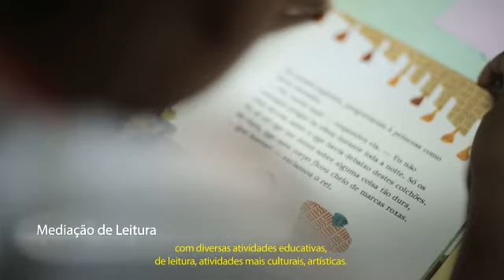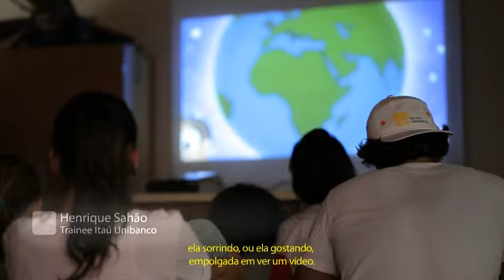5ª edição TransformAção Trainees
Confira mais sobre a 5ª edição da Ação Voluntária TransformAção Trainees, com a participação de 39 trainees do Itaú Unibanco. O grupo realizou oficinas recreativas e educativas, além de atividades de infraestrutura para a Fundação Fé e Alegria, localizada no Grajaú, em São Paulo.